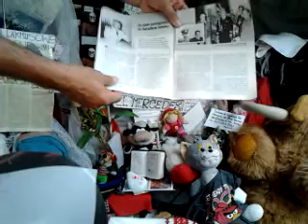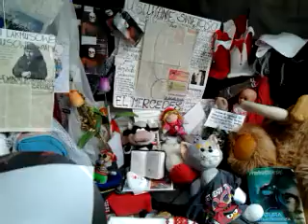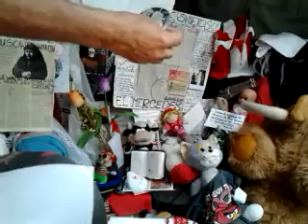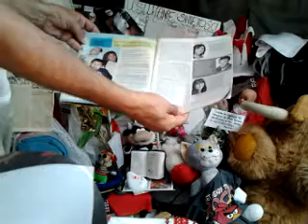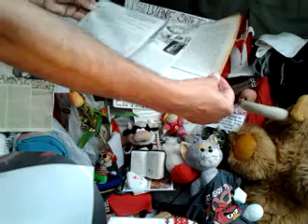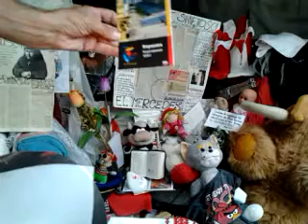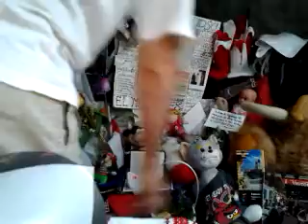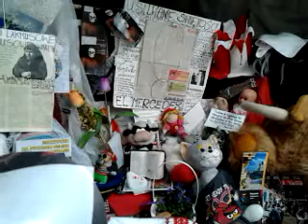video 2013 01 08 01 53 23/////CONCHITA RADIO EXTRA